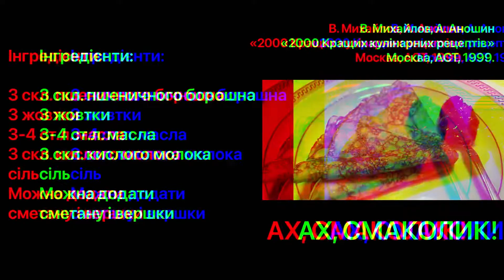СКОРОСТИГЛІ МЛИНЦІ НА КИСЛЯКУ!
Ці млинці будуть гарні, як мереживо, і дуже смачні.